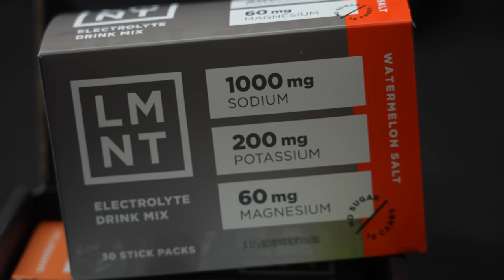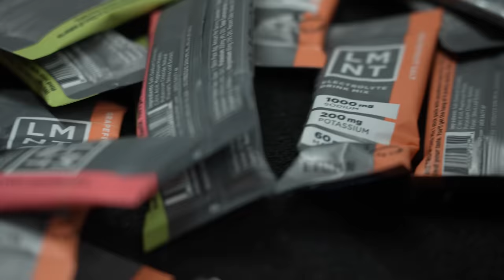SURFING MIND BLOWING AUSTRALIAN POINT BREAK WITH HECTIC CREW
We finally made it to Australia straight from Fiji and straight into some firing right hand point break with Dingo, Hippo, and Bobby Martinez! Big shout out to @PyzelSurfboardsInternational for making me a full quiver here in Australia!
This is Livin' merch!